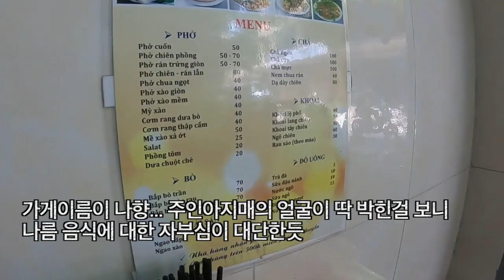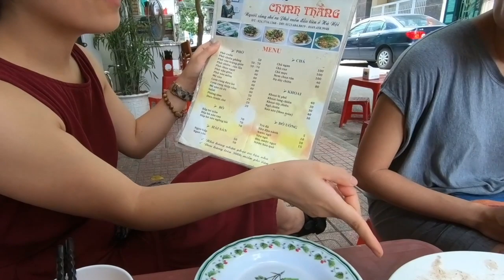걸어서 베트남속으로, 식당에서 처음본 하노이 미녀??들과 점심식사 그리고 식당주인 딸래미의 질투! (클릭하지 마시오) [Minos Studio]